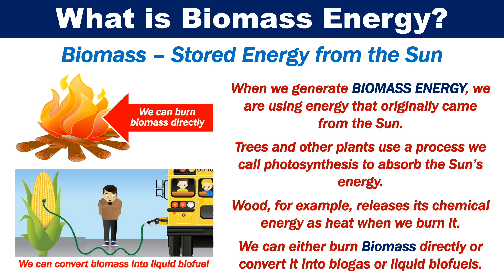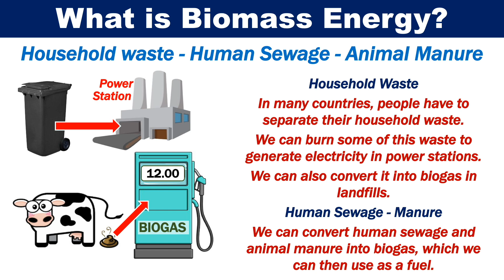What is Biomass Energy?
Biomass energy is an industry term that refers to obtaining energy by burning wood, plants, and other organic matter. Manure, for example, is organic matter.